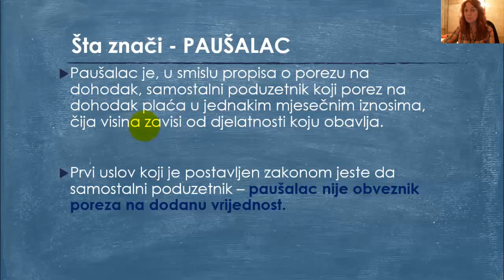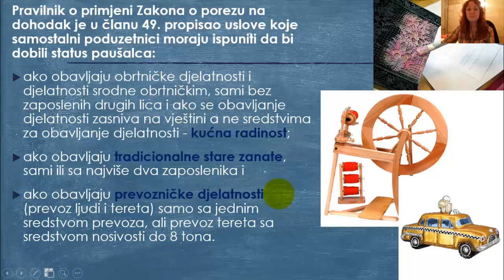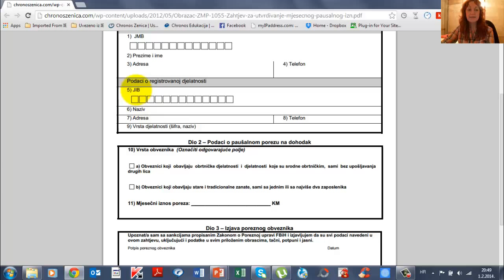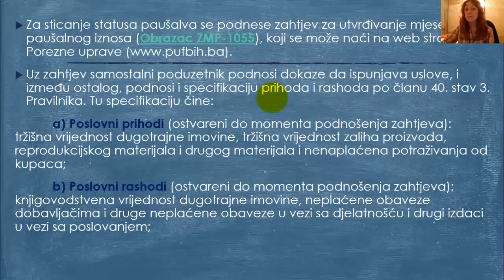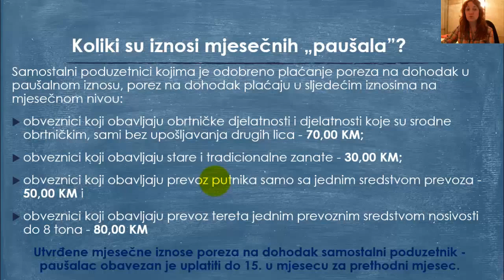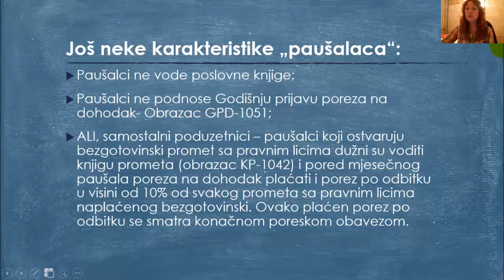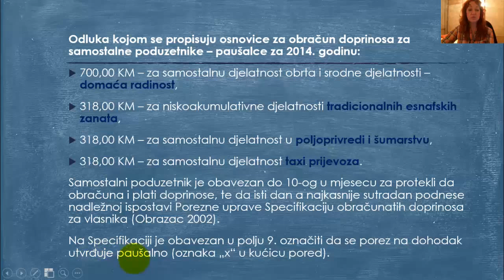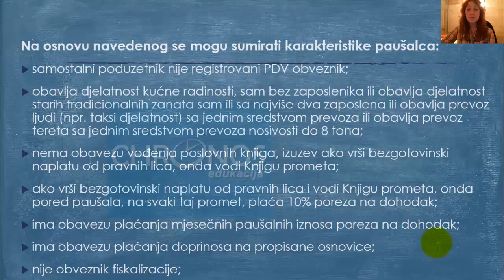Samostalni poduzetnik - Paušalac (Chronos Edukacija)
Online edukacija iz oblasti računovodstva, poreza, finansija, vođenja poslovnih knjiga samostalnih poduzetnika, kao i drugih aktuelnih tema iz oblasti ekonomije.
Učite iz udobnosti vlastitog doma, kada to Vama odgovara, potrebna Vam je samo internet konekcija! Multimedijalne učionice, online prezentacije i iskusni predavači!